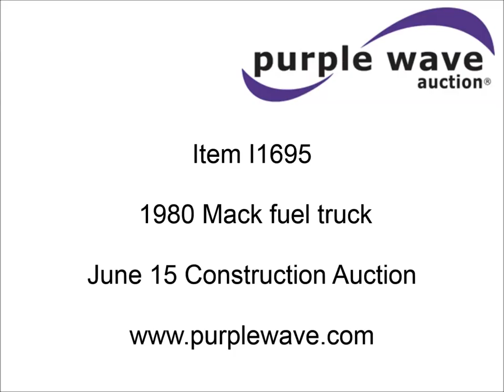1980 Mack fuel truck for sale | sold at auction June 25, 2015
1980 Mack fuel truck
421,187 miles on odometer
3,945 hours on meter
Mack 86SB six cylinder diesel engine
Serial BRB2547
Manual transmission
5F-2R gears
Heat
(8) storage boxes
2,500 gallon tank
Parker 7216 tank truck hose
Rear work lights
Rear access ladder
Dual 50 gallon fuel tanks
Spring suspension
Air brakes
11R24.5 tires
Unit# 10-05
DM686S6481

It was located in Owasso, OK, and we sold it to the highest bidder for $3,410.